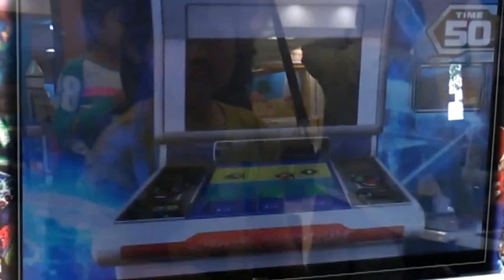トライエイジ公式大会(森林限定)：2013年4月27日（1回戦 クウガ）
大会制限
・小学生以下
・森林ステージ限定（４月の大会制限）

１回戦、クウガの闘いです。

デッキは、
　AGE-FX(P) & バナージ(P)
　サイコガンダム(P) & キオ＆フリット(P)
　FAユニコーン(CP) & ソロモンの悪夢(R)
です。